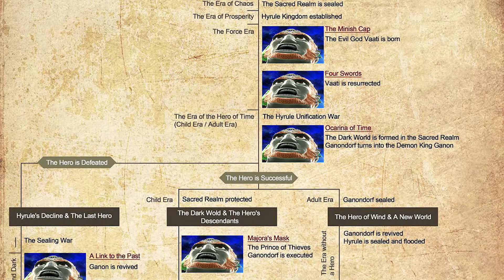Wie groß ist das Mastersword wirklich?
Man es hat Ewigkeiten gedauert Video zu machen... Aber na ja jetzt ist es wenigstens fertig und jetzt wisst ihr endlich wie groß das Mastersword ist.

+Knuckles